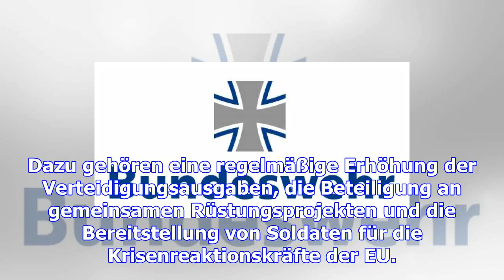In brüssel: grundstein für eu-verteidigungsunion ist gelegt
(dpa) - 23 EU-Staaten haben sich zu einer weitgehenden militärischen Zusammenarbeit verpflichtet. Be...